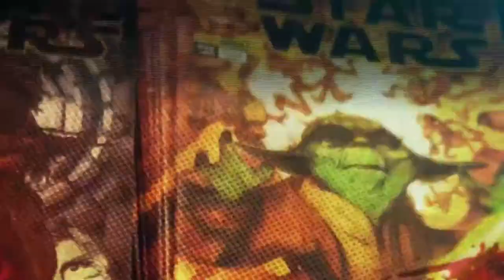Oscar Pinto, más de 20 años en el mundo del cómic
Hoy, la nave de la imaginación nos lleva a conocer al ilustrador Oscar Pinto, quien trabajó en la creación de “Crimson”, una serie de cómic de fantasía y terror. Además es co-escritor de Superman anual Vol.12.#12 para DC Comics.

Dedicarse al cómic implica talento pero también mucha voluntad y "amor al arte"...